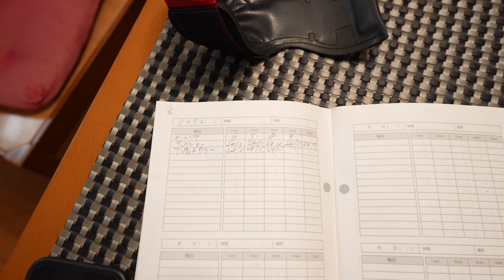「GORIX（ゴリックス）の調光サングラス買ってみた」 jkumoのVLOG #829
GORIX 調光サングラス

☆★撮影機材☆★
α7C ボディ シルバー ILCE-7C S
マイク ゼンハイザーMKE 200